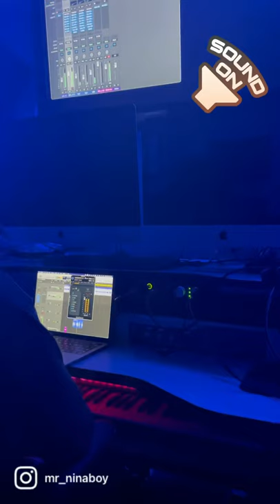NINABOY AND SAN QUINN STUDIO SESSION